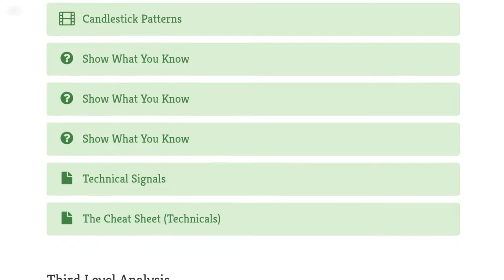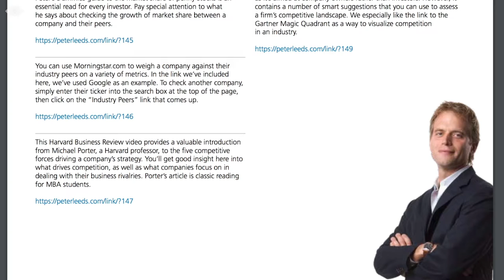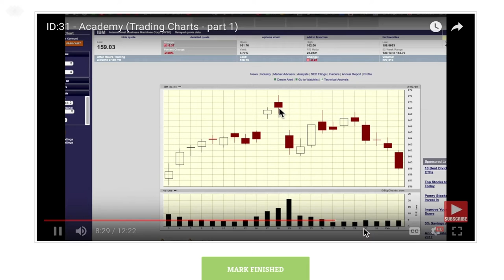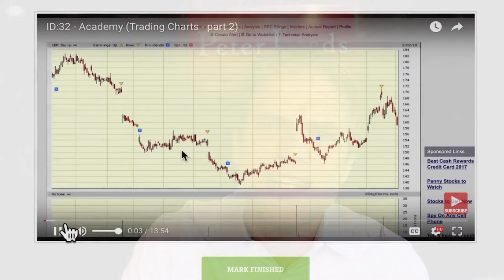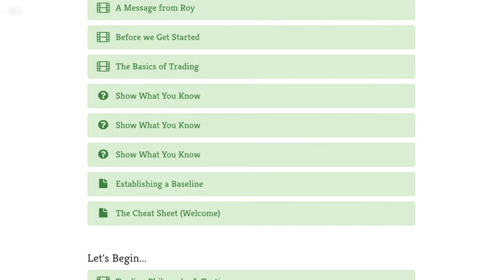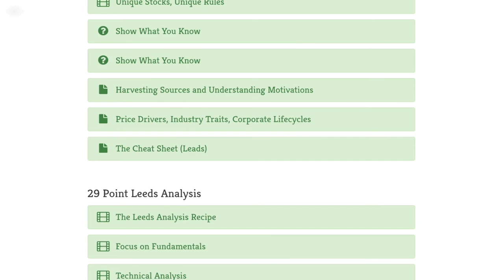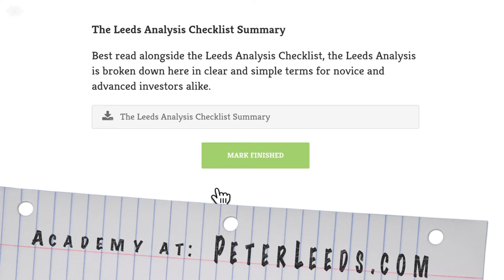The Leading Course for Mastering Stocks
Explaining The Peter Leeds Academy - The Leading Course for Mastering Stocks.

Discover how to find, track, and trade winning stocks!

You will learn:

- the basics of trading
- what to look for in a company
- how to compare stocks to each other
- whey to sell shares
- candlestick charting patterns
- how to gauge the underlying businesses

All of this is explained in a quick and super-simple way, for rapid and total understanding and full investor clarity.

how you can change the way you profit!

By using a unique combination of logic and reality, you can see things differently, which can often mean stock market gains.

Many investors will allow confirmation bias to guide them.  They see what they want to see, or things seem to agree with whatever beliefs a person already has in their minds.